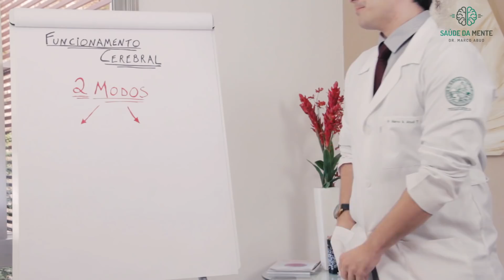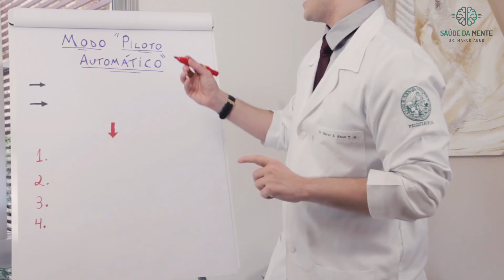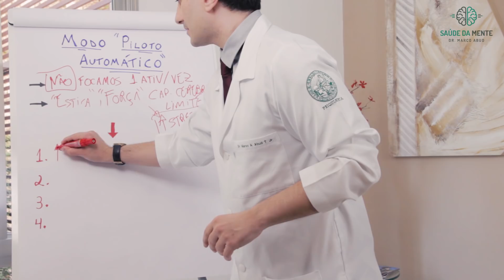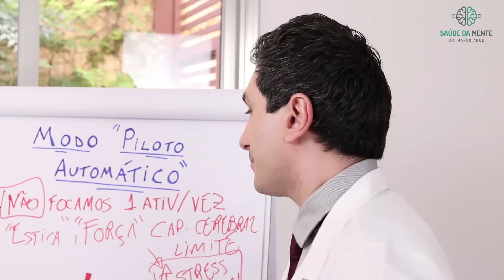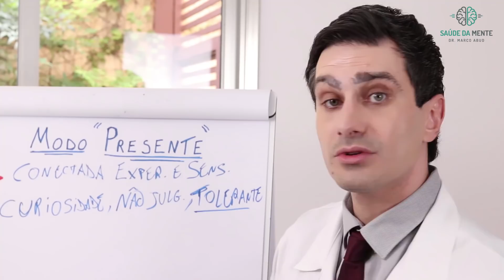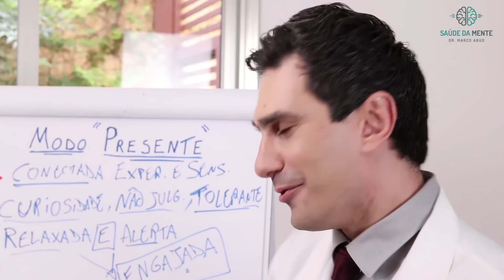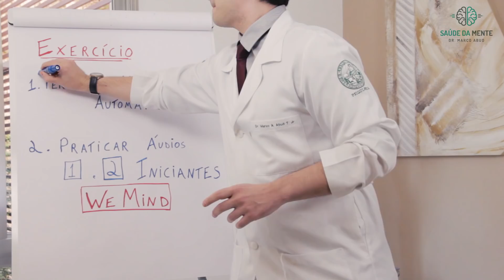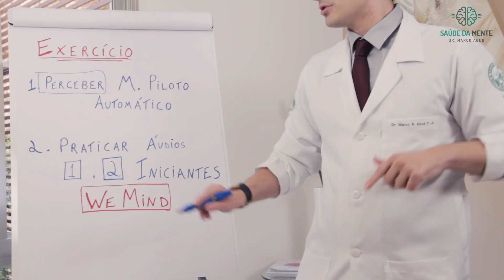MODO PILOTO AUTOMÁTICO DA MENTE